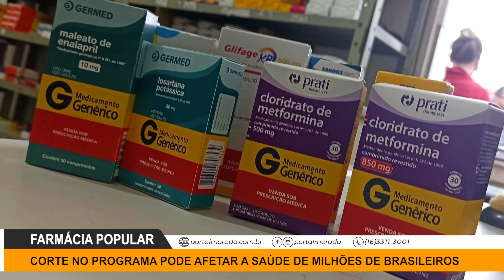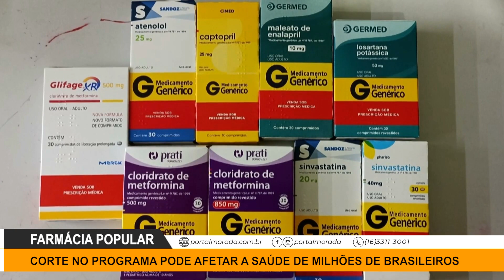Farmacêuticos falam sobre o corte no programa Farmácia Popular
Matéria veiculada no Jornal da Morada de Araraquara. Acesse nosso portal para mais notícias e reportagens